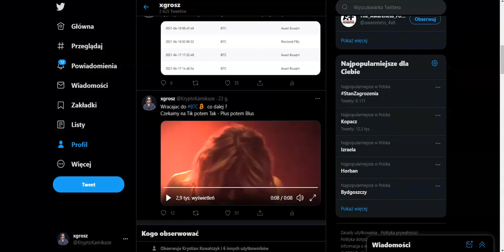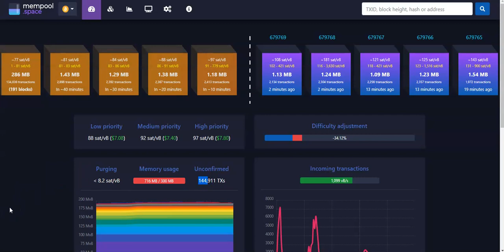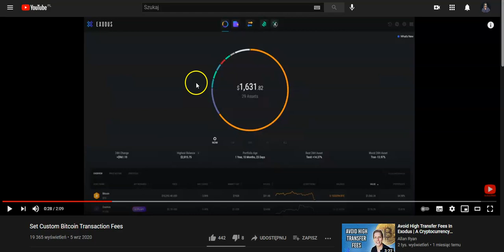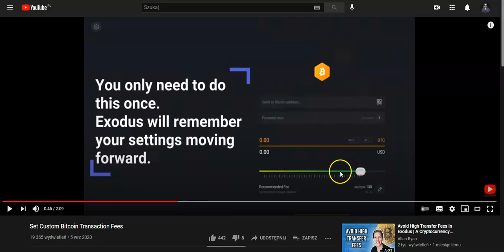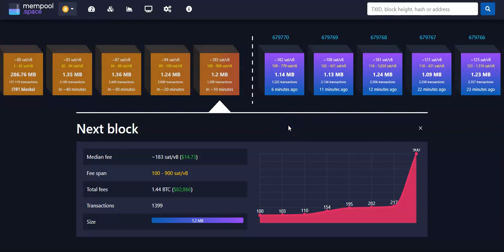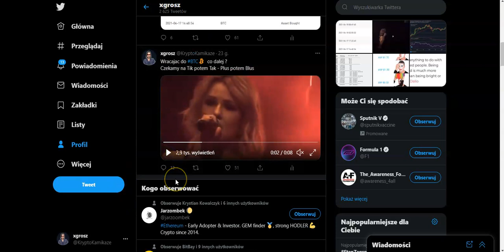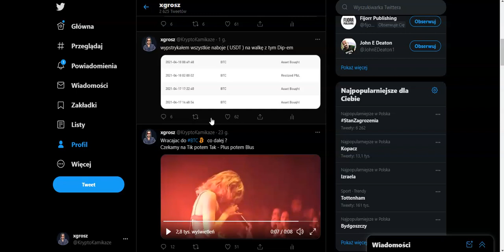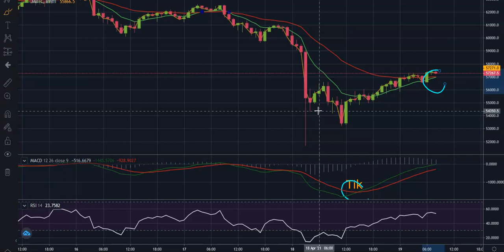Tik potem Tak Luz potem Blus, jak unikam likwidacji